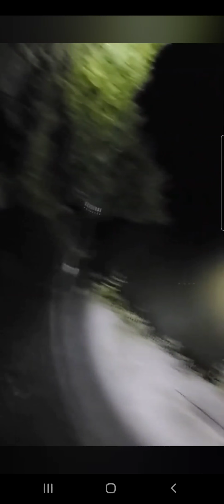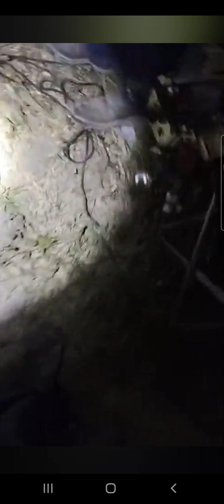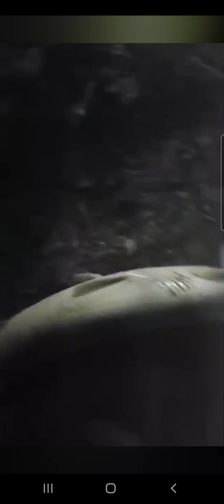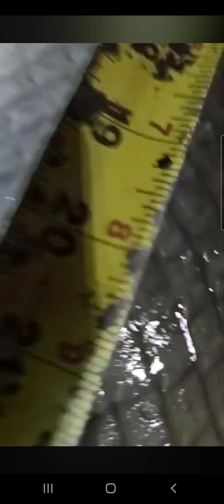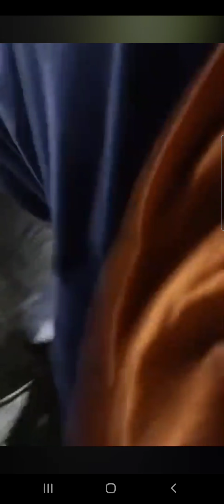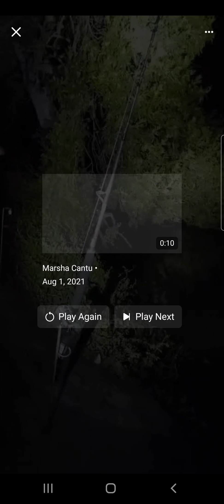Mikes first gar.. caught in tournament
My homies first gar caught during a tournament